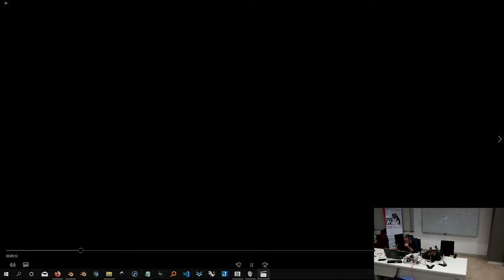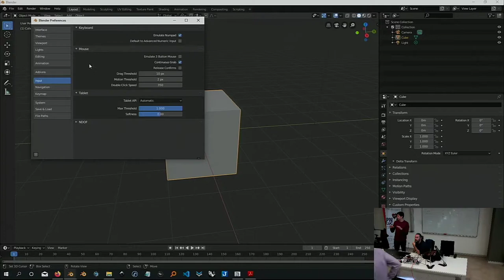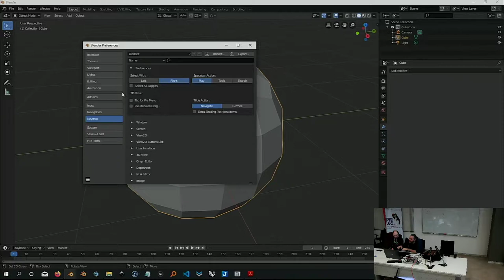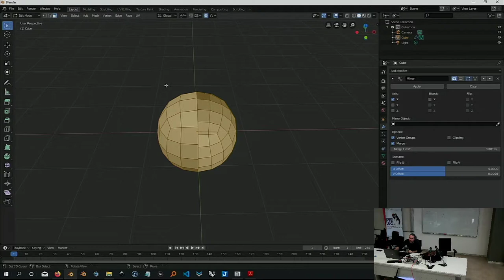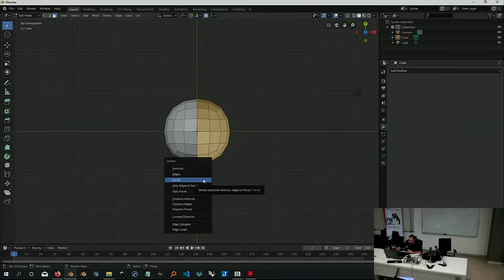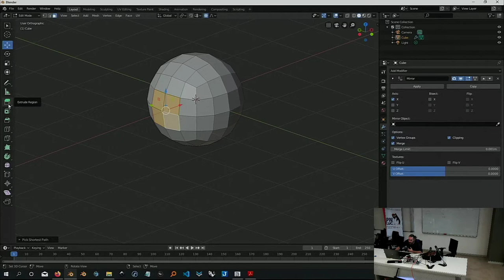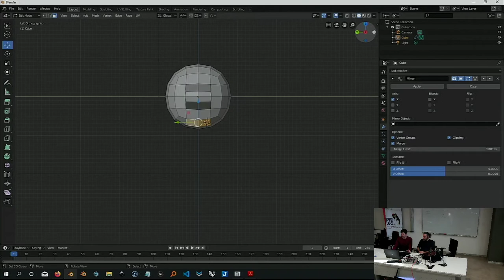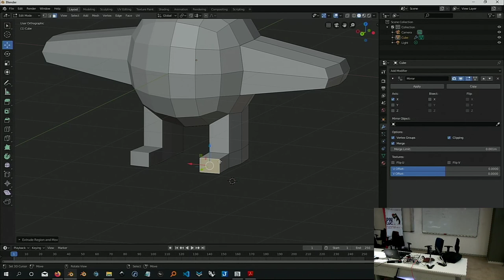05 - Workshop su 3D, Art and Design con Blender - Prima parte - Michele Canova - Stefano Branca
Workshop su 3D, Art and Design con Blender - Prima parte